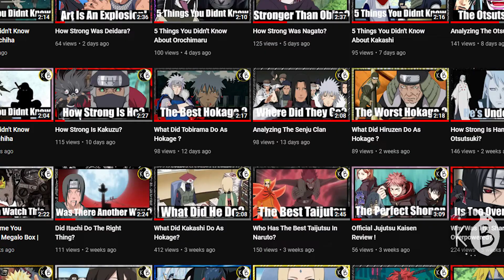Who Was Stronger? Naruto Vs Madara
In this video, I'll be discussing who was stronger at different points in their life.

Naruto Vs Madara